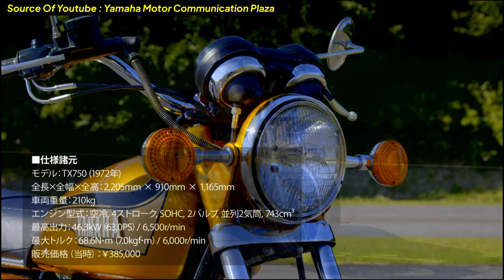MOTOR PERTAMA YAMAHA YANG PAKAI MESIN DOHC 4 KATUP!! 1973 YAMAHA TX500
Yamaha tx500 adalah motor produksi massal pertama yamaha yang mengaplikasikan mesin berjenis dohc atau double overhead camshaft